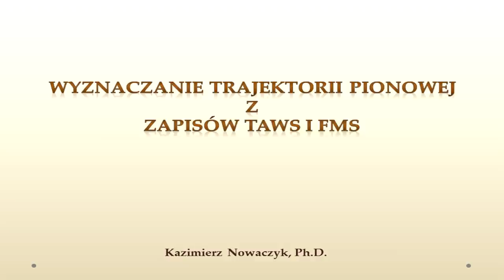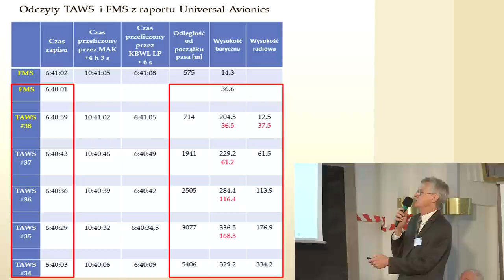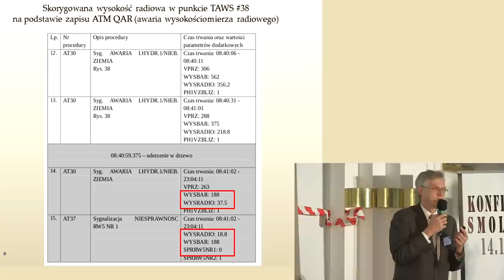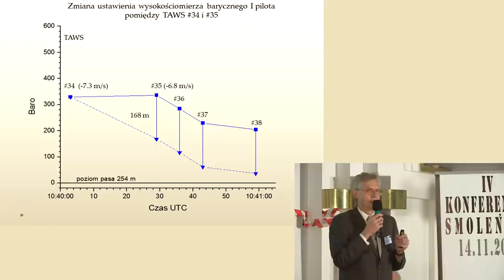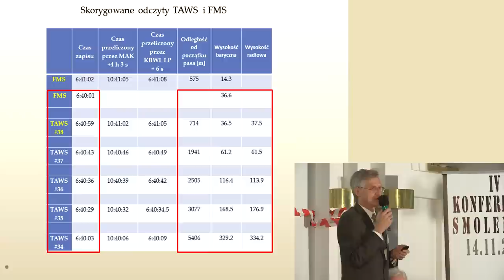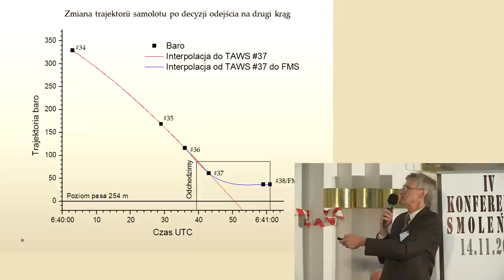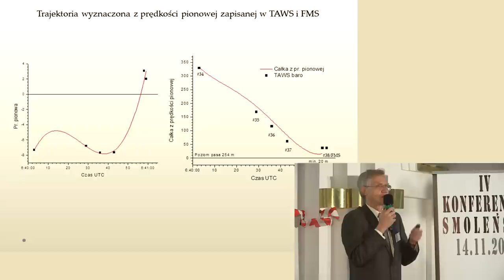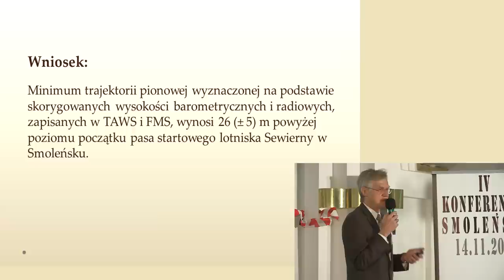Kazimierz Nowaczyk: Analiza trajektorii pionowej Tu 154M w oparciu o dane TAWS i FMS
Dane odczytane przez firmę Universal Avionics z urządzeń TAWS i FMS zainstalowanych na pokładzie samolotu Tu‐154M nr 101 zawierają między innymi odczyty wysokości barycznej i radiowej. Wysokości te, zanotowane w ostatniej minucie lotu, wraz z dodatkowymi informacjami z zapisu polskiej czarnej skrzynki ATM QAR, są podstawą analizy mającej na celu wyznaczenie ekstremów trajektorii samolotu w ostatniej fazie lotu. Analiza przy pomocy funkcji liniowych i nieliniowych objęła zarówno wysokości baryczne jak radiowe, co pozwoliło na dokładniejsze wyznaczenie błędu przybliżeń.